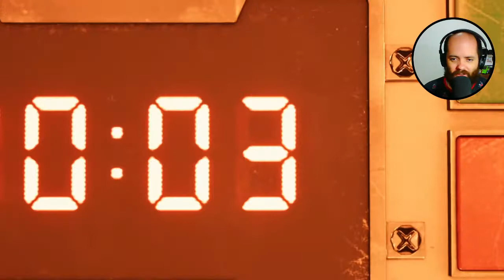FINAL FANTASY VII REMAKE PS4 - INÍCIO DE GAMEPLAY LEGENDADO EM PORTUGUÊS PT BR I PS4 Fat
Final Fantasy VII Remake é a versão atualizada para os consoles de última geração de Final Fantasy VII, clássico do Playstation 1 que também foi lançado para diversas plataformas.

Final Fantasy 7 Remake está disponível com legendas em Português PT-BR. É um jogo de RPG com elementos de ação e aventura, e com grande foco na história. Nesta versão, as batalhas podem ser no modo clássico por turno ou no modo hack and slash. Seus personagens principais são - Cloud Strife, Tifa Lockhart, Aerith Gainsborough e Barrett Wallace.

Este vídeo faz parte de uma série de gameplays que irá até o fim do jogo.

Você também vai gostar de assistir esses vídeos --

Aqui eu jogo Final Fantasy VII Remake no PS4 usando Remote Play. Final Fantasy 7 Remake legendado em português foi lançado em 2020, é exclusivo do Ps4 e foi oferecido de graça para assinantes da PsPlus de Março de 2021. FF7 Remake é uma versão atualizada do jogo Final Fantasy 7 do Playstation 1. O jogo é jogado por completo em uma série de gameplays / Let's play  completas e em português. O jogo está dublado em inglês e legendado em português PT-BR. FF7 Remake possui uma nota 87 no metacritic.